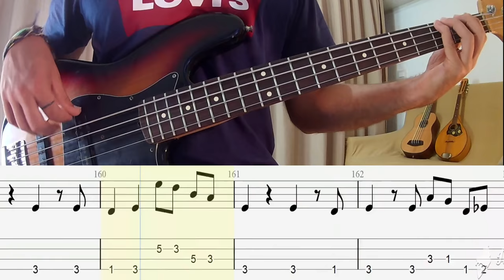Dire Straits Money For Nothing BASS COVER + TAB + SCORE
Bass transcription/tabs Dire Straits Money For Nothing

If you want my Bass/Doublebass on your album/song or mixing and mastering services hit me up